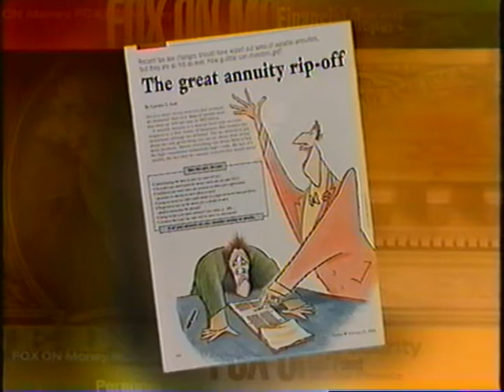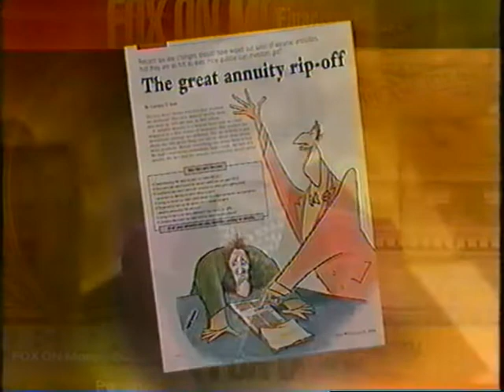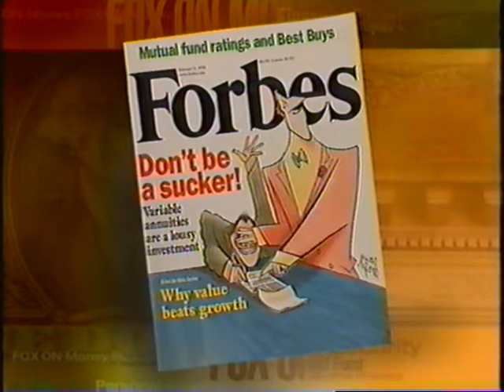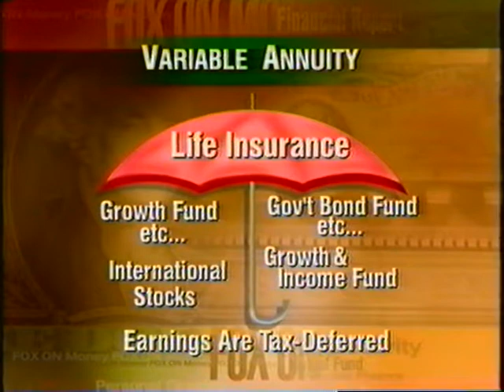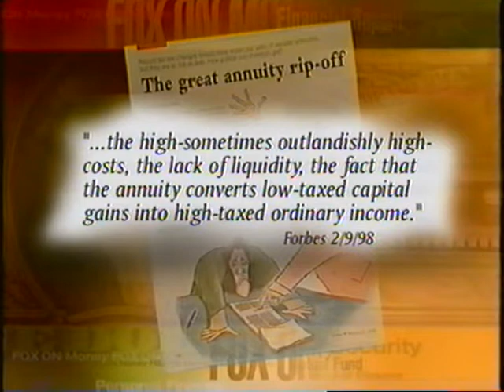Fox On Money_022198 -- 2part1